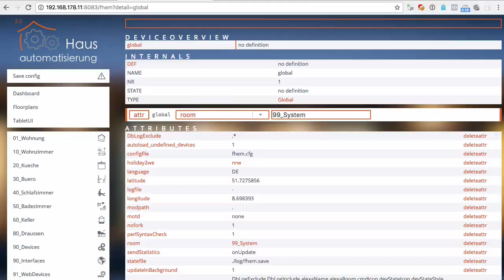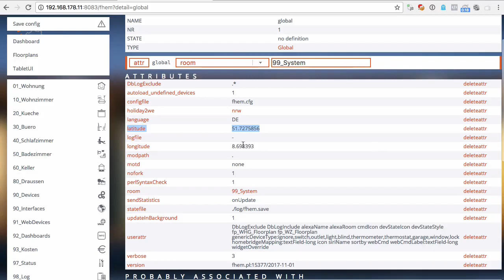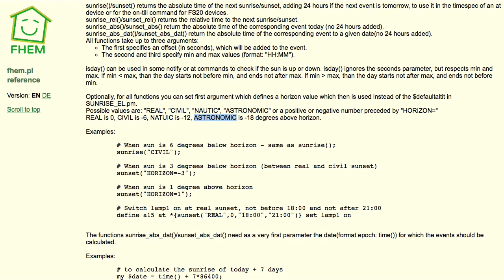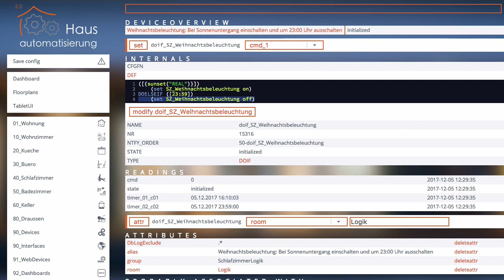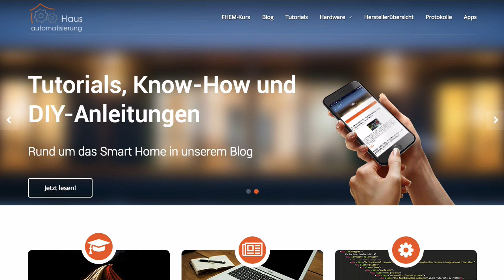FHEM-Tutorial Part 48: Weihnachtsbeleuchtung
▬   Social Media  ▬▬▬▬▬▬▬